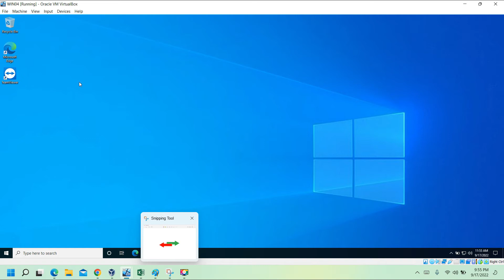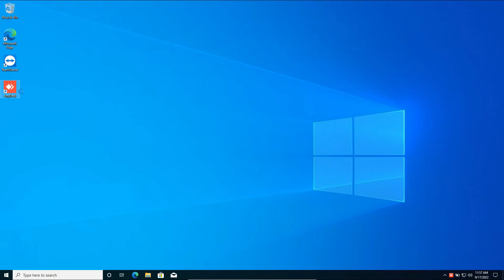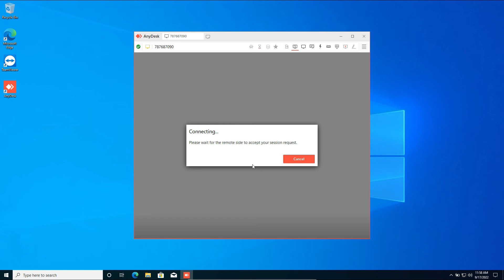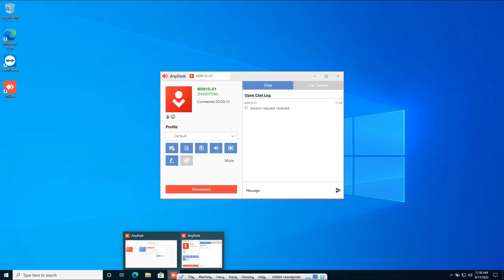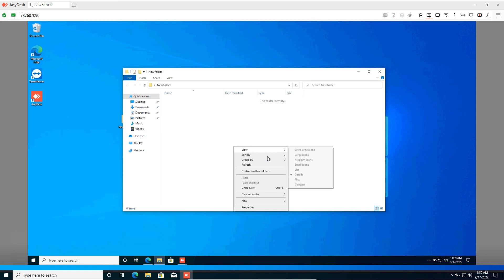Remote Desktop Support Using Any desk Tagalog Tutorial